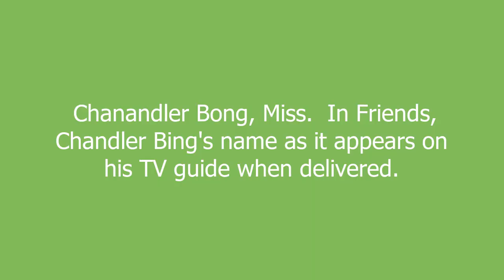chanandler bong meaning and pronunciation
Chanandler Bong, Miss.

In Friends, Chandler Bing's name as it appears on his TV guide when delivered.

chanandler bong definition by Urban Dictionary